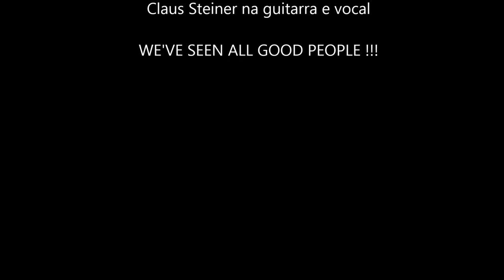Banda CINEMA tocando "Só Esperar"